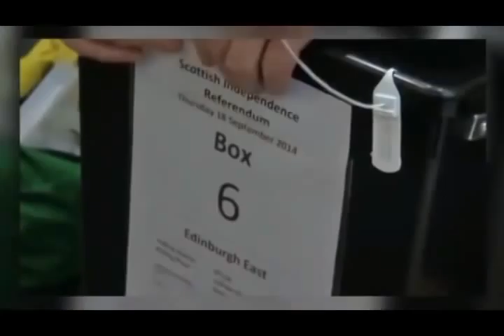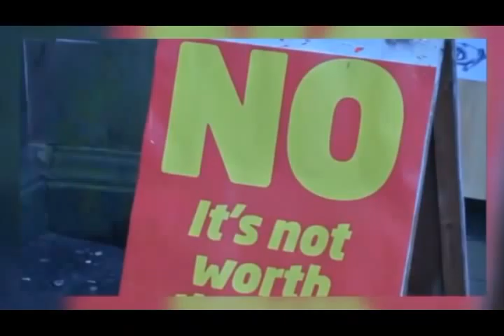تلویزیون ایران فردا - تفسیر خبر جمعه 28 شهریور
همراه با میهمانان جمعه شبهای برنامه تفسیر خبر آقایان دکتر علیرضا نوری‌زاده از لندن و دکتر محسن سازگارا از واشنگتن تحلیل و بررسی خواهیم کرد مهمترین خبرهای روز در ایران و آنچه را که در منطقه و عرصه بین المللی در ارتباط با ایران و مردم ایران در جریان است . در شماره پیش رو به موضوعاتی همچون اعدام بیش از ده تن دیگر در روزهای اخیر توسط حکومت اسلامی ایران ، وضعیت اقتصادی مردم در آستانه آغاز سال تحصیلی جدید و مشکلات اقشار کم درآمد جامعه برای فرستادن فرزندانشان به مدرسه ، ادامه اختلافات درونی میان کارگزاران جمهوری ولایت فقیه ، حواشی سفر هفته آینده حسن روحانی و هیئت همراهش به نیویورک برای شرکت در شصت و نهمین نشست سالانه مجمع عمومی سازمان ملل ، آنچه که در عراق در ارتباط با داعش می‌گذرد و دیگر تحولات و رویدادهای سیاسی روز می‌پردازیم. با ما همراه شوید و نظراتتان را در خصوص مسائل مطرح شده در این برنامه برایمان بنویسید .